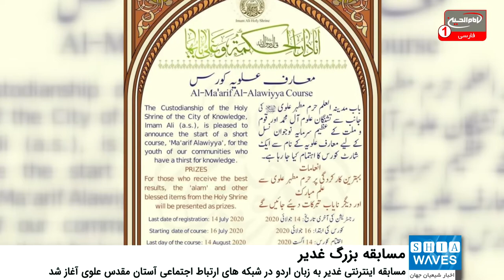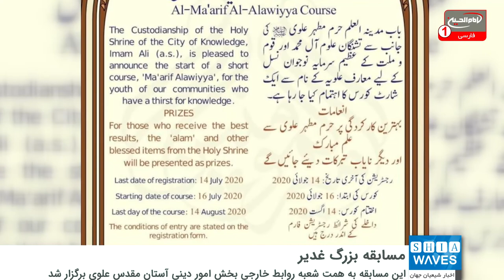آغاز مسابقه بزرگ «غدیر» به زبان اردو به همت آستان مقدس علوی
با نزدیک به عید غدیر خم، شعبه روابط خارجی وابسته به بخش امور دینی در آستان مقدس علوی اعلام کرد: مسابقه بزرگ اینترنتی «غدیر» به زبان اردو در شبکه های ارتباط اجتماعی (فیس بوک، واتساپ و تلگرام) این آستان آغاز شد.
شیخ «ناصر النجفی» مسئول این شعبه گفت: این مسابقه شامل 50 پرسش اعتقادی و تاریخی از مهمترین رویدادها در زندگی امیرالمومنین علی بن ابی طالب علیهما السلام از آغاز ولادت تا شهادت ایشان است.
النجفی افزود: این مسابقه با استقبال گسترده ای از سوی اردو زبان ها در جهان روبه رو شده است.
این شعبه همچنین ششمین مسابقه بزرگ غدیر را نیز به زبان عربی آغاز کرده است که آخرین مهلت برای شرکت در این مسابقه 25 ذی الحجه است.
علاقه مندان شرمت در این مسابقه می توانند برای کسب اطلاعات بیشتر به پایگاه اطلاع رسانی آستان مقدس علوی مراجعه نمایند.